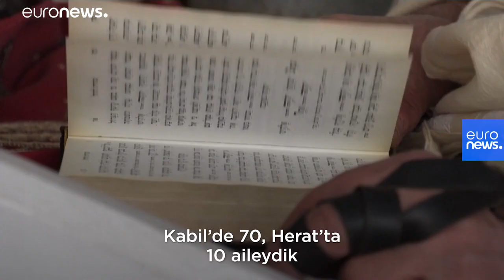Afganistan'ın tek ve son Yahudisi: Taliban gelirse ülkeyi terk ederim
Afghanistan's last Jew eyes exit ahead of Taliban return